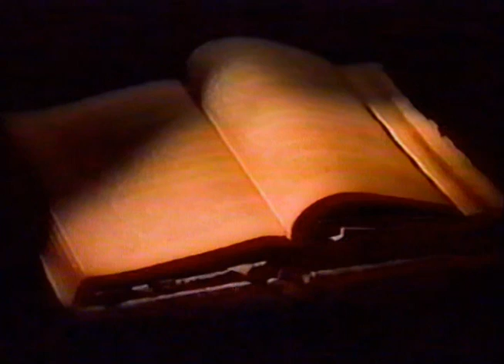CAT RAPES DOG 'God, Guns & Gasoline' official Music Video (HQ Audio)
Promotional Music Video Clip from Belgium's KK Records VHS compilation 'Shades Of The Goddess'. Unlike the lower audio quality versions out there, I remastered this with the  original 'God, Guns & Gasoline' CD. From my personal VHS archive of rare Industrial, Goth and Alternative music videos and live performances. NOTICE: All promotional clips on my channel are for the reason of keeping this music and video "alive" and for public use.